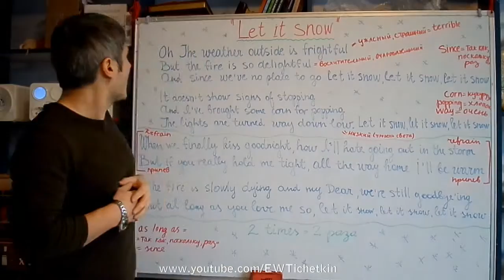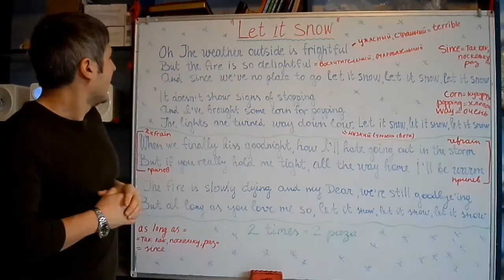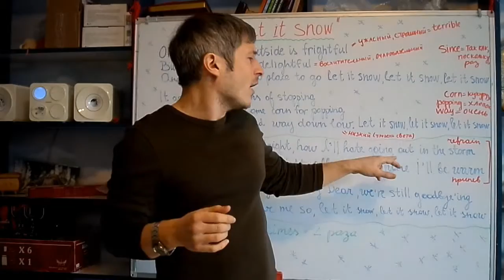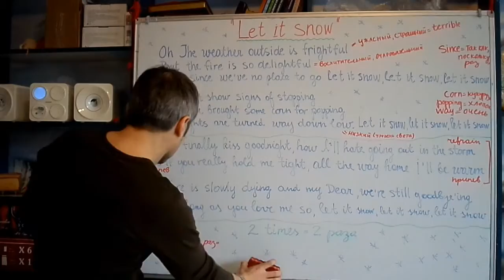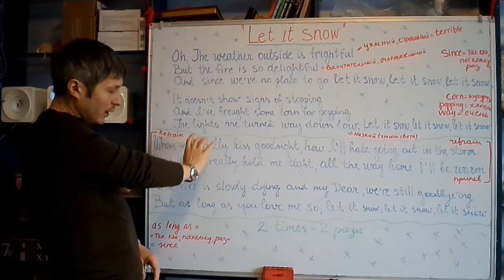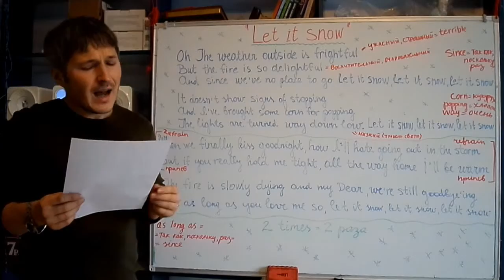"Let it snow" Поем вместе!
Английский по песням! Sing along "Let it snow" / Поем вместе "Let it snow"